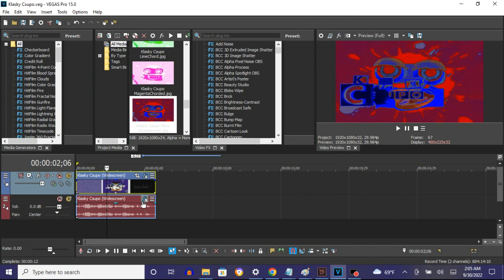How To Make More Testosterone On Vegas Pro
How To Make More Testosterone:

(VideoFX)

1st: Gradient Map - More Testosterone

0;  R: 255, G:    0, B:   0, A: 255 (Red)
1;  R:   0, G:    0, B:   0, A:   0 (None)
2;  R:   0, G:    0, B: 255, A: 255 (Blue)
3;  R:   0, G:    0, B:   0, A: 255 (Black)

(AudioFX)

1st: IL Vocodex - More Testosterone

Step 1 of 1:

IL Vocodex Preset: More Testosterone

Channel:
Closed on May 4, 2018

(REUPLOAD) Klasky Csupo in More testosterone